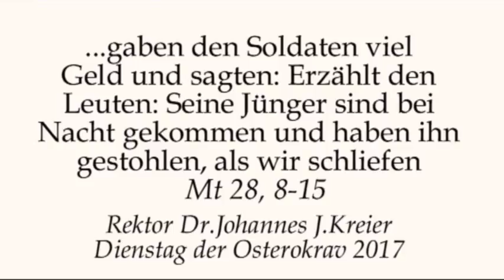Dieses Gerücht feiert heute wieder fröhliche Urständ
Predigt am Dienstag der Osteroktav von Rektor Dr.Johannes J.Kreier im Kloster am Rande der 'Stadt/ SB.